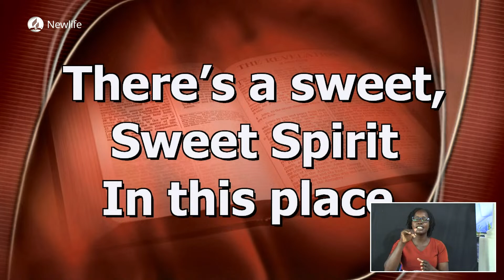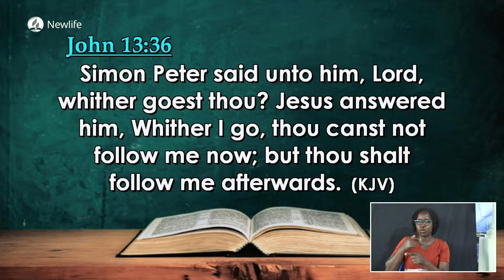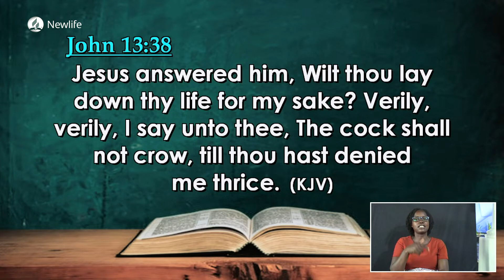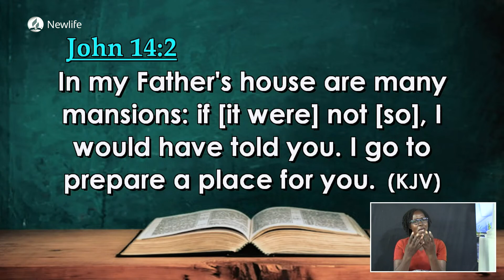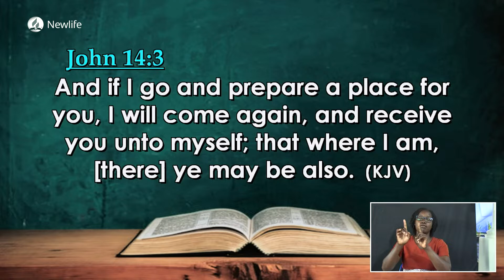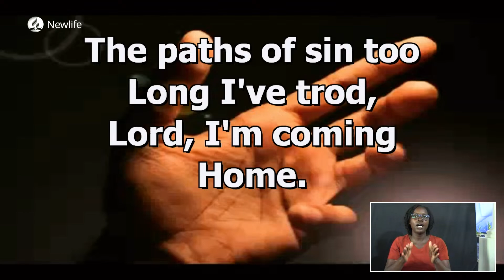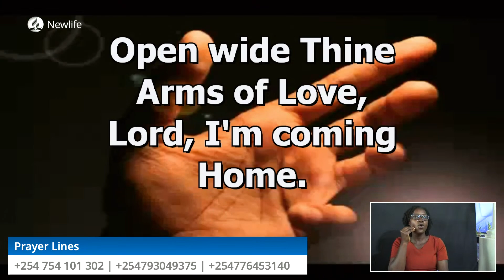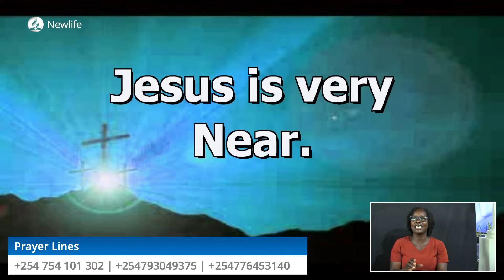TMI Day 21 Sermon | The King Is Coming For Me | Pr Paul Mawutor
«» Social media «»